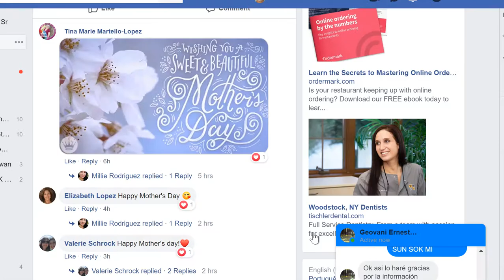que es soo bahk do spanish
Nick Blotta Sa Bom Nim TV interview about Soo Bahk Do.